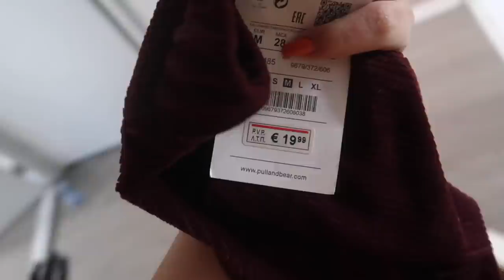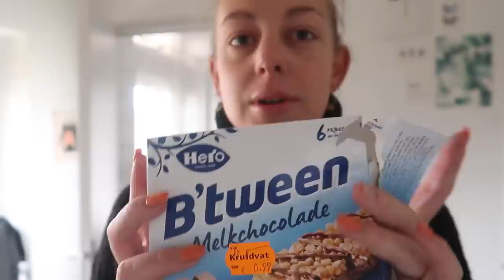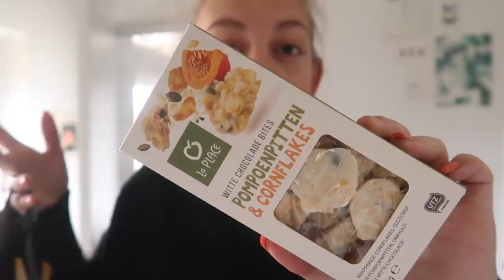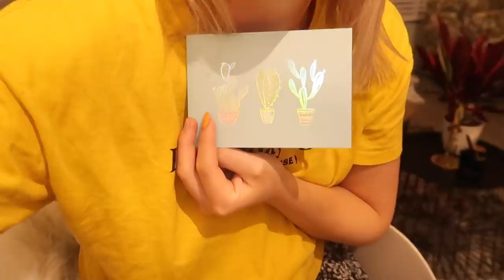VLOG 1158 | JULLIE HEBBEN GELIJK | Sophie Hol | 2019 mov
UPLOADSCHEMA
MAANDAG: VLOG
DINSDAG: VLOG
WOENSDAG: GEWONE VIDEO
DONDERDAG: VLOG
VRIJDAG: VLOG